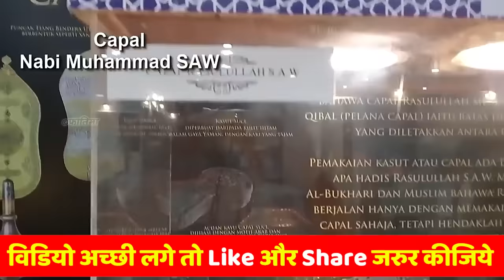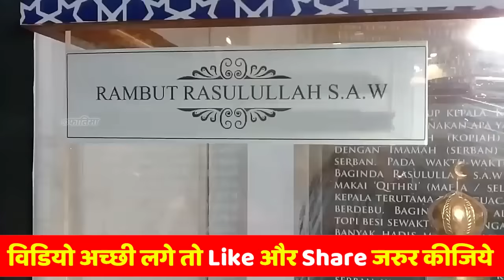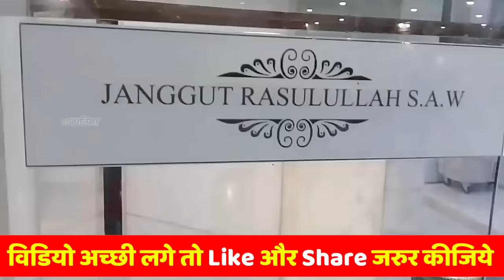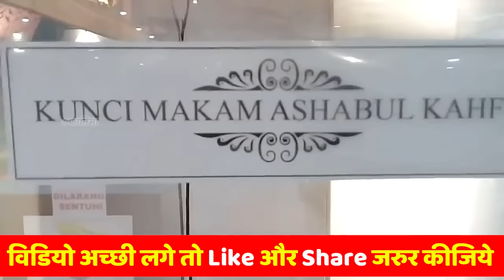Prophet Muhammad's Hair - Eid Milad Un Nabi 2022 ♥♥ - Dubai Museum